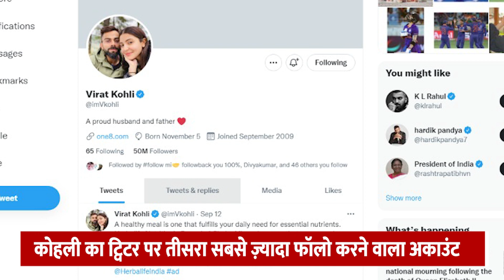द लीडर हिंदी समाचार बुलेटिन 13 सितंबर दोपहर तक की खबरें। Hindi News